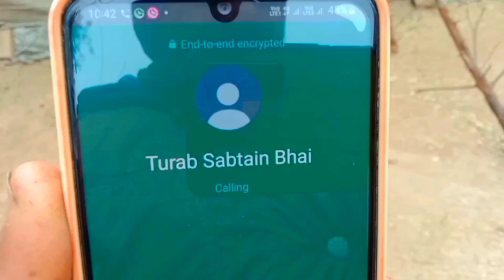Mini Zoo Big Surprise 🏡😍|| MiniZoo Pets Vlog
turab tiger
mini zoo tiger
shehr main dihat tiger
turab shayan
turab elephant
tiger video
Turab Elephant Mini zoo || Shehr Main Dihat || Turab And Sibtain
turab sibtain tiger
sab egg shayan pr phenk diya
tiger new home main shift krdea
turab new video
ghar main chor ghus aiy
turab Ghar chor
Turab Scar Lion Mini Zoo || Shehr Main Dihat || Turab And Sibtain
scar chala gya
Turab Tiger Big Mini Zoo || Shehr Main Dihat || Turab And Sibtain
turab scar lion
turab lion
turab tiger
vote for baby elephant
mini zoo lion
vote for elephant baby
shehr main dihat scar
turab lion attack
turab lion cub
turab lion vidoe
turab tiger cub
Mini Zoo tiger cub
turab tiger cub agea
mini zoo lion
mini zoo lion video
sab pets chori ho ghy
mini zoo big lion
big zoo lionn
Big Zoo Main Big Lion Agea
Mini Zoo Big Lion || Shehr Main Dihat || Turab And Sibtain
mini zoo ma hmara lion agea
new mini zoo
turab tiger
turab mini zoo lion
turab rabbits baby
big lion mini zoo
Mini Zoo Main Kya Hogea || Shehr Main Dihat || Turab And Sibtain
cat attack on pegion
mini zoo pegion
mini zoo fasa
mini zoo lion
mini zoo goats
turab new zoo
samad pet house
inzi or ibrahim today
shehr main dihat today
turab Ash fouina
shehr main dihat new episoad
turab new video
sw pet house today
turab vlogs
Turab Mini Zoo Surprise 🏡😍|| Shehr Main Dihat || Turab And Sibtain
Mini zoo Cat attack || Shehr Main Dihat || Turab And Sibtain
Mini Zoo Ka Kam Start Ho Gea || Shehr Main Dihat || Turab And Sibtain
Mini Zoo Big Surprise || Shehr Main Dihat || Turab And Sibtain
Turab Mini Zoo Big Surprise 😍🏡||  Shehr Main Dihat  || Turab & Sibtain
Mini Zoo  Big Surprise 🏡   Shehr Main Dihat    Turab & Sibtain
Turab Mini Zoo Dog Gift || Shehr Main Dihat || Turab And Sibtain
Mini Zoo Sy Parrrot Bagh Gya || Shehr Main Dihat || Turab And Sibtain
turab dog
New Mini Zoo Big Surprise || Shehr Main Dihat || Turab And Sibtain
shehr main dihat elephant
turab elephant
mini zoo elephant
mini zoo
Barish me sab Kuch doob gea
Aj Kbooter Pkra || Shehr Main Dihat || Turab And Sibtain

hmari horse bhagh gai
big zoo bana rha hum ploy la lia
turab elephent
mini zoo elephent
turab vlogs
new hand tame parrot
sw pet hosue new video
shehr main dihat new video
inzi or ibrahim new video
Peacock Kay Sary Andey Phenk Diye
pets vlog
Shani bhot sry pegion lay aya
dog video
turab german shephred
Mini Zoo dogs
turab Sibtain dog
turab lama chla gya
turab horse
no Love shehr Main Dihat
ft Shehr Main Dihat
sibtain turab new video
Mini Zoo Ma Hiran Agea || Shehr Main Dihat || Turab And Sibtain
ostrich nay horse house Tor dia
hmari fishes tame hogaen
ham apna horse le rahy ha
sw pet house
Sabtain gobara Kbooter
turab Sibtain
turab kbooter
Sabtain Kbooter
Sabtain gobara Kbooter Le Aya
shehr Main Dihat horse
turab horse agea
Mini Zoo horse
candy ki shayad Nazar Chali Gai
hmara lama chala gia or cute dog gift Mila
Meet Turab Bhai || Shehr Main Dihat || Turab And Sibtain
Turab horse
long hair mouse leaiy nhot payara hain
ash fouina birthday gift agea
turab ash fouina
pets vlog today
hum dairy cow le aiy
samad pet house
mamu ko vlog se nakil dea
mini zoo today video
pets vlog today
noni birds today
meet turab shehr main dihat
blacky ab kbi maa nhi bn ski gi
turab blacky
sultan phir Sy waps ah gea
finally zoo Ka kam start or aseel Murgi agai
finally ghori dost bn gae
turab deer
mini zoo deer
shehr main dihat deer
turab ghori
turab dog gift
Turab Tiger Mini Zoo || Shehr Main Dihat || Turab And Sibtain
ek or horse aya or Chala Bhi gaya
peacock kay sary Andy phenk diya
AJ apny horse ko bhr le aiy
Mini Zoo New Parrot 😍🏡|| Shehr Main Dihat || Turab And Sibtain
SW pets house today
hiran Bagh gea
hmari hourse Bagh Gai
deer da baby mini Zoo agea
turab deer
Mini Zoo deer
turab dog gift shehr main dihat